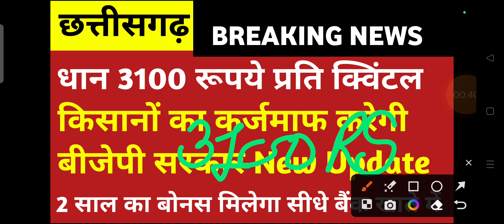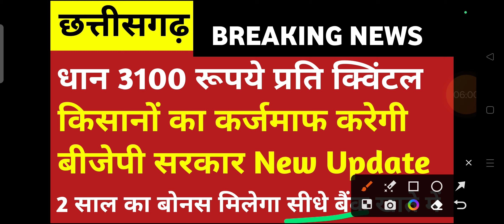ब्रेकिंग न्यूज़ धान खरीदी 3100 प्रति क्विंटल किसानो का कर्जा माफ होने वाली है 300 प्रति क्विंटल बोनस